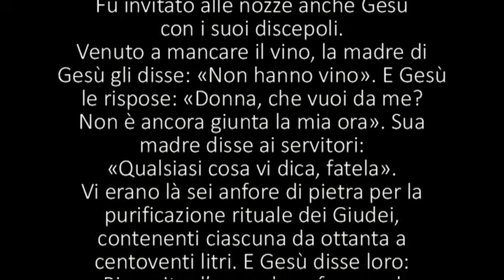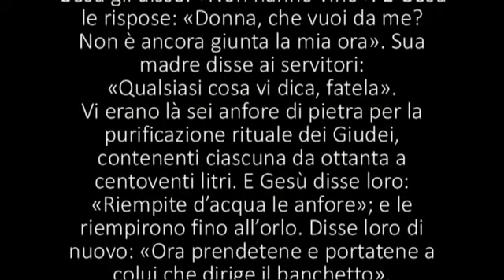VANGELO DELLA II DOMENICA DEL TO C -2022